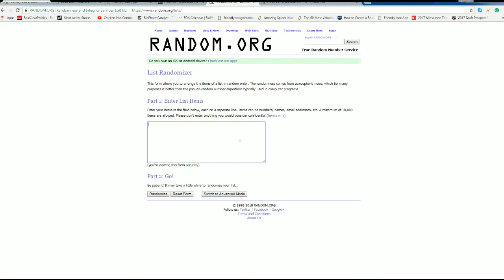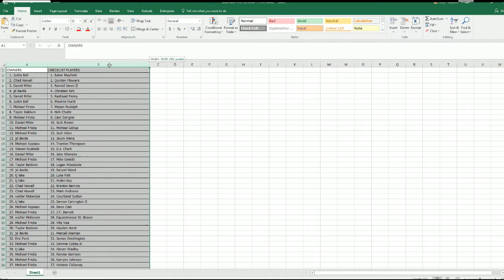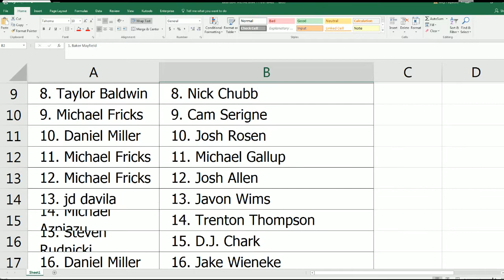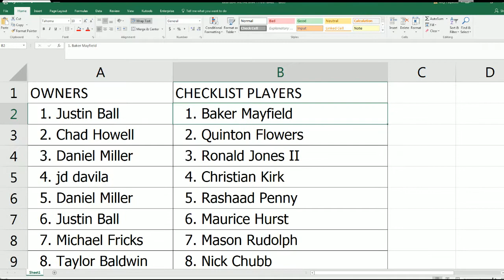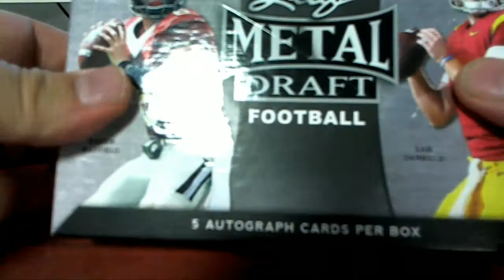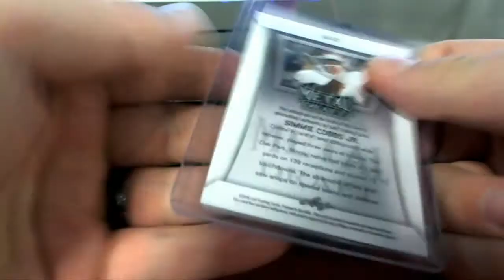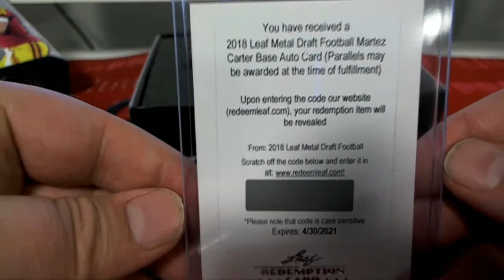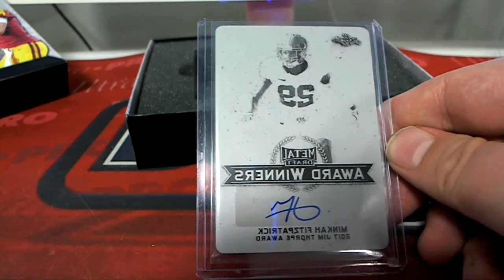2018 Leaf Metal Draft Football Hobby Box ID 18MEDFB147